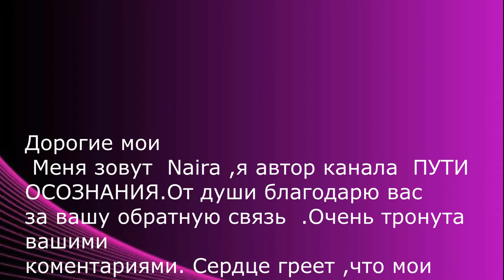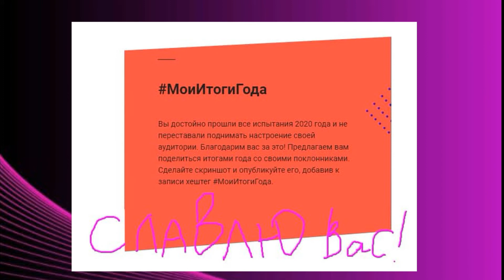МоиИтогиГода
Дорогие мои
 Меня зовут  Naira ,я автор канала  ПУТИ ОСОЗНАНИЯ.От души благодарю вас
за вашу обратную связь  .Очень тронута вашими
коментариями. Сердце греет ,что мои медитации вам помогают.Буду стараться чаще выкладывать практики и делится светом своей души. Да Храни вас Господь